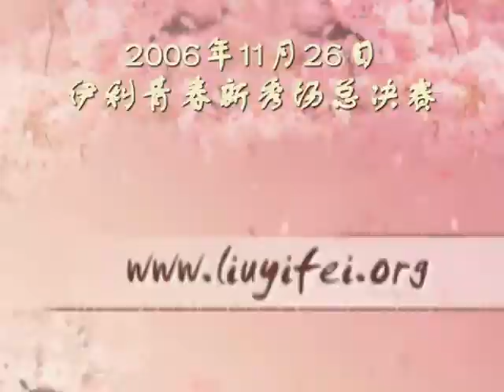劉亦菲[2006.11.26]《青春新秀場》總決賽(1)